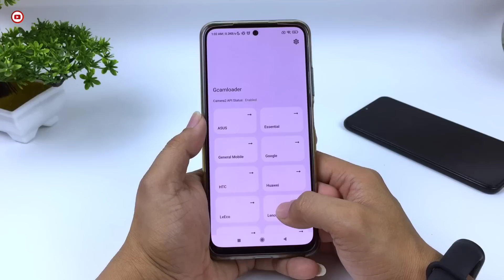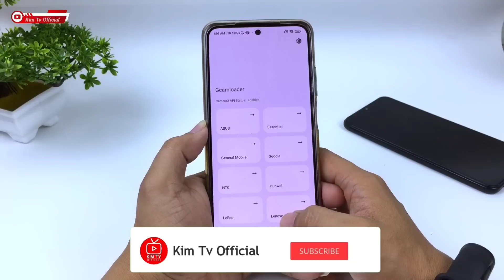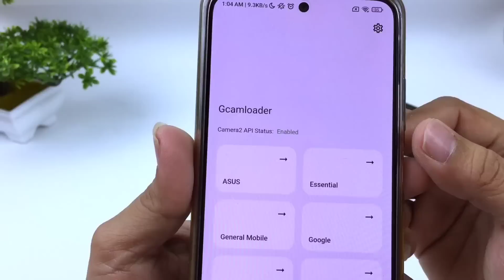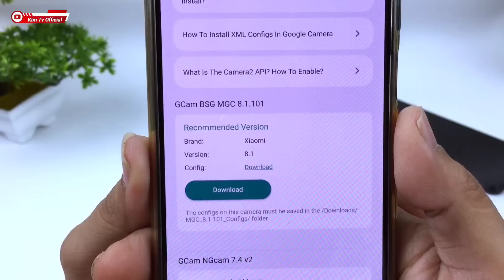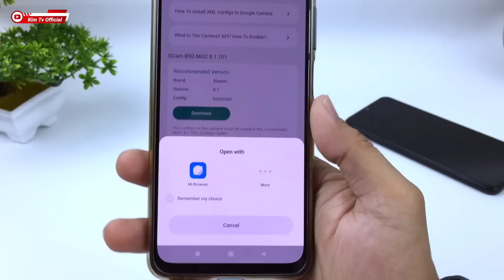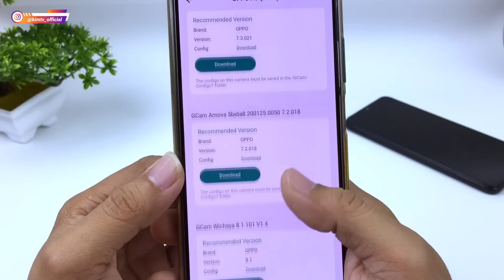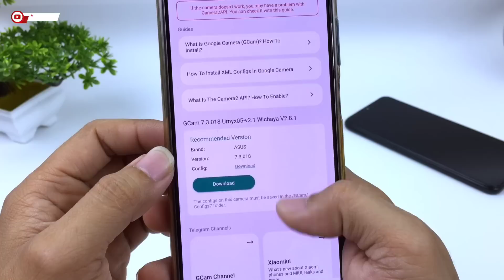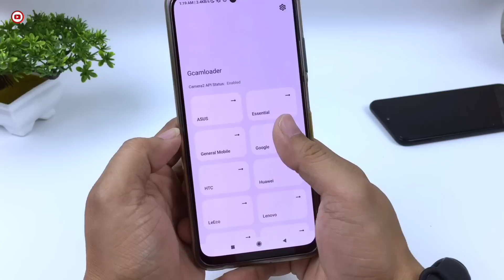CARA MUDAH INSTALL GCAM SESUAI MERK & TYPE HP | SEMUA ANDROID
Seperti kita ketahui bersama saat ini ada banyak sekali versi Gcam / google camera yang bisa didownload di internet, dan terkadang kita suka bingung mana sih versi yang benar-benar cocok & pas untuk hp kita, oleh karena itu divideo kali ini saya akan share Cara Mudah Mencari & Install Gcam Yang sesuai dengan merk dan type HP yang kalian pakai,  menggunakan aplikasi Gcam Loader dan Ini support untuk hampir semua Merk HP android seperti Xiaomi, Samsung, Oppo, Vivo, Realme, LG, Oneplus, Huawei, Sony, ZTE, dan masih banyak lagi yang lainnya.

Special Credit : Developer Xiomiui (Play Store)